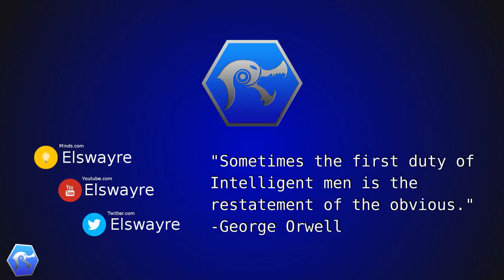How to Cold Counter Yasuo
Outro: Feint - Snake Eyes (ft. CoMa)